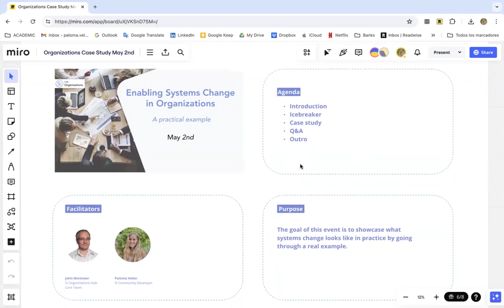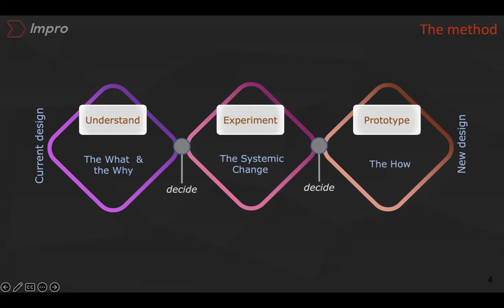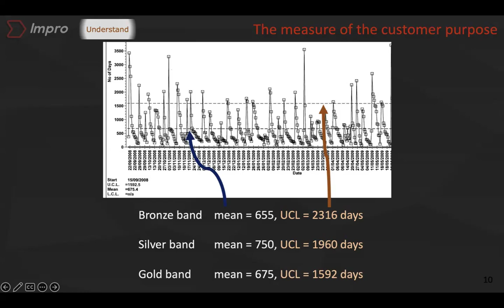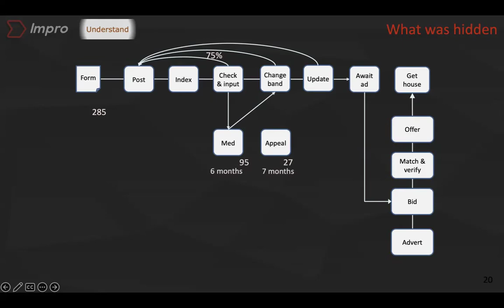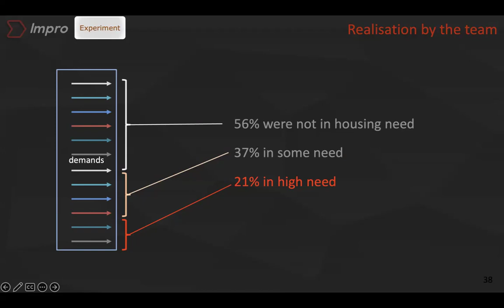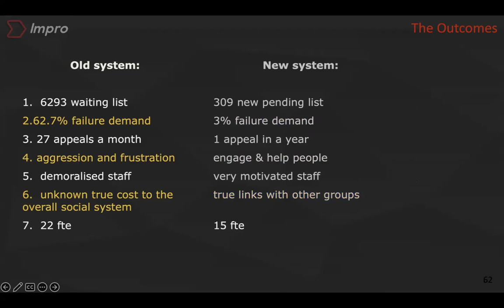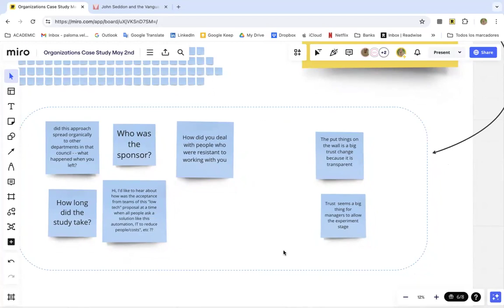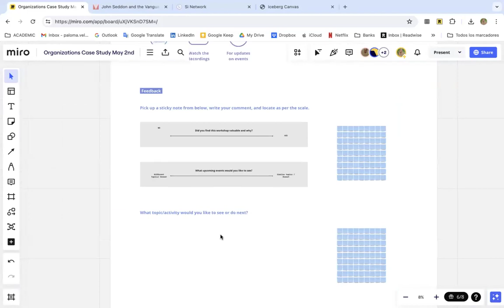Enabling Systems Change in Organizations: A practical example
Event Description:
Join us for an insightful session in which we will showcase a practical example of how a local government used systems thinking to redesign a service. Through this case study we will go over the different stages that this organization navigated from a practical perspective: from initially not expecting much change was needed to learning the causes of their problems and transforming their service using systemic methods during the process. Our speaker will go over some of the elements of this systemic approach, such as leadership, co-design, or iterative experimentation, showcasing how understanding and addressing underlying complexities can lead to profound organizational and customer outcomes.

Why:
This event aims to demonstrate the transformative power of systems thinking in organizational settings. Attendees will gain insights into the practical application of the systemic approach that enabled significant service redesign. This case study will highlight the importance of leadership, self-managed teams, and designing around complexity. Our goal is to provide you with actionable ideas and tools for applying systemic changes within your own organization.

Who is involved:
This webinar will be hosted by the Si Organizations Hub and facilitated by its Core Team member John Mortimer and Si Community Developer Paloma Velón García-Velasco. The session is ideal for those interested in applying systems thinking to enhance organizational effectiveness and service delivery.